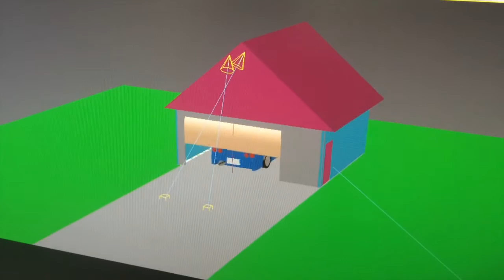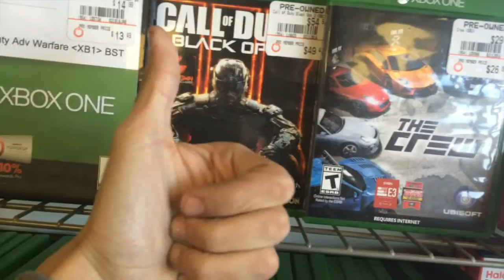School, Copyrights, & New Game!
Whats going on guys! Haven't uploaded a vlog in a while, so I decided to vlog on friday!

Instrumental- Young Jedi by Logic Ft. Dizzy Wright (prod. by 6ix)